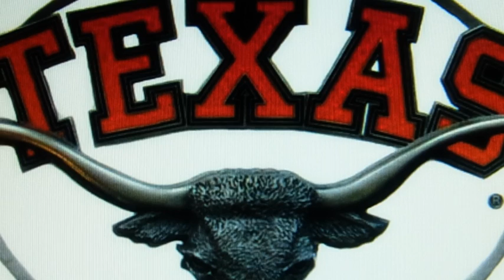D J CURTIN and THE KERRY BLUES 'MY ELUSIVE DREAMS'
Formed in Tralee in 1965 The Kerry Blues Showband became a seven piece in 1968. They had a big hit with My Elusive Dreams.  D.J.Curtin eventually left the band and joined the Big 8 in Vegas.